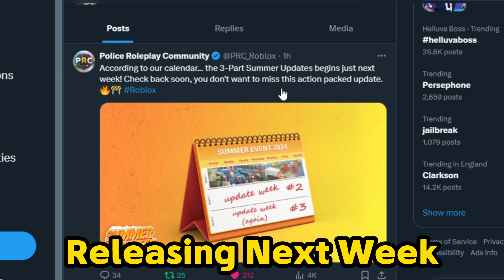New ERLC Summer Update 2024 Leaks - Prison Bus, Release Date And More!!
Thank You For Stopping by and hope you have a great day!

YOUTUBE AUDIO:

Thumbnail Editor:@EclipsePlayzYT